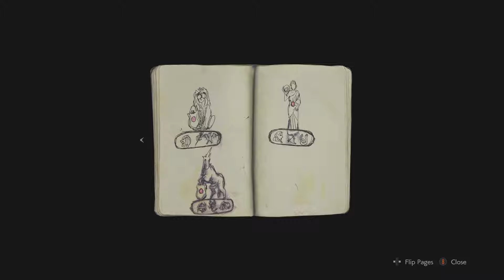Resident Evil 2 Remake palythrough part 2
Thi is part 2 in my playthrough of resident evil 2.